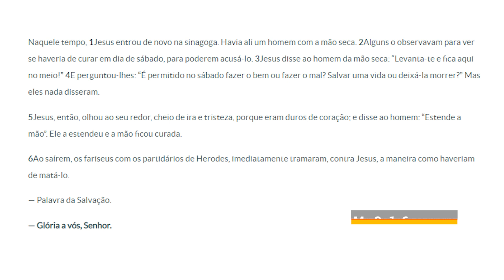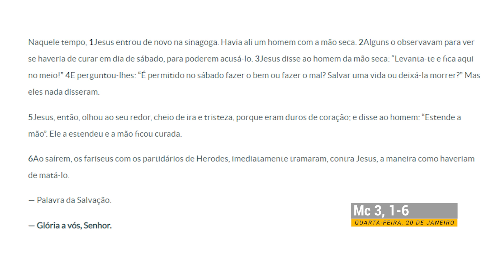PALAVRA ENCARNADA - 20/01/2021 - Meditação do Evangelho do Dia